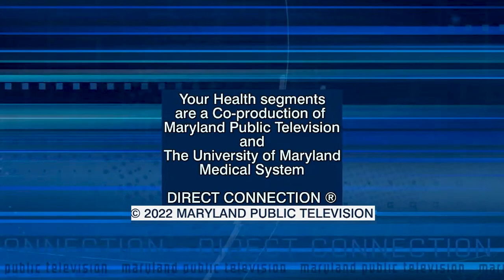Your Health: Fall & Winter Respiratory Viruses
In this Your Health segment, Dr. Gregory Schrank discusses the rise of multiple respiratory viruses in the latter part of 2022, including RSV, influenza and COVID-19.